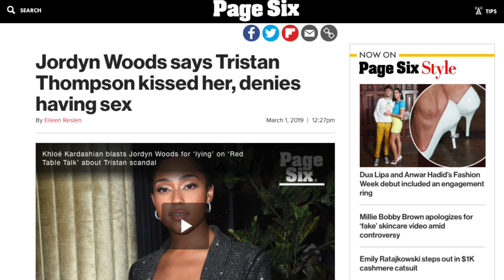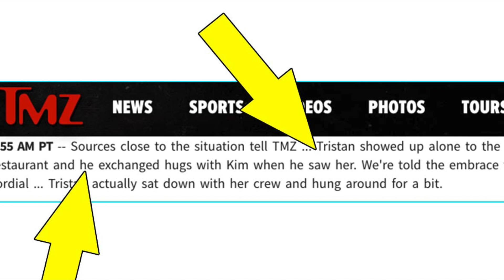😲 WTF Kim Kardashian CAUGHT with Tristan Thompson ALONE at a Restaurant & they HUGGED FAM